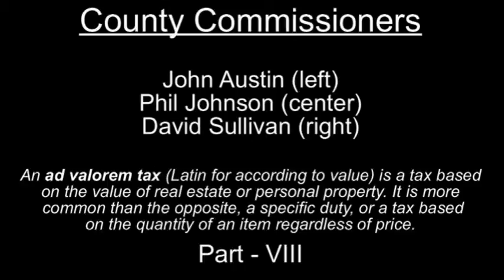November 30, 2009 - HEARING - Re: Setting the 2010 Ad Valorem Tax Part - VIII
Jefferson County Board of County Commissioners - HEARING - Re: Setting the 2010 Ad Valorem Tax Levies for Jefferson County for Levy in 2009 and Collection in 2010.  Philip Morley and Jack Westerman Part - VIII